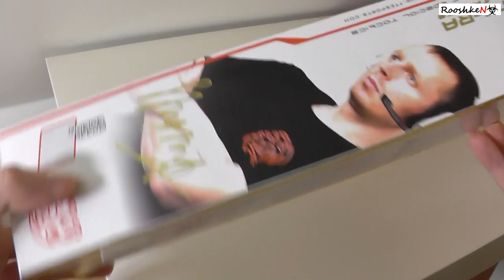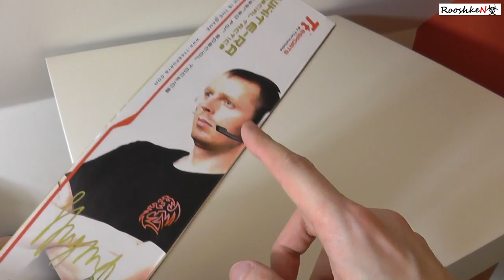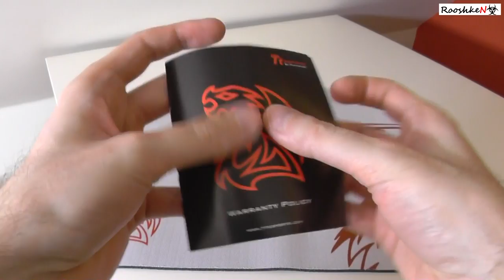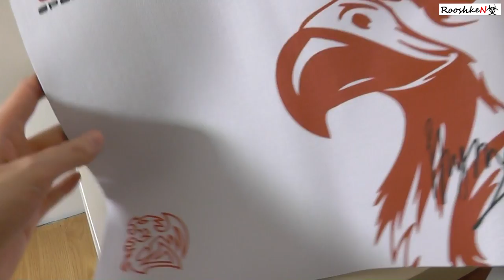Tt eSPORTS by Thermaltake White-Ra - rozpakowanie niesamowitej podkładki pod mysz!